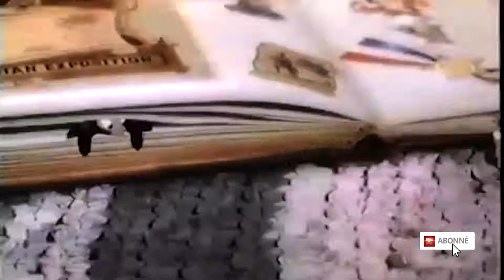DANNY LE PETIT MOUTON NOIR (Disney 012) Bande Annonce VF 1950 HD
Suivez nous !